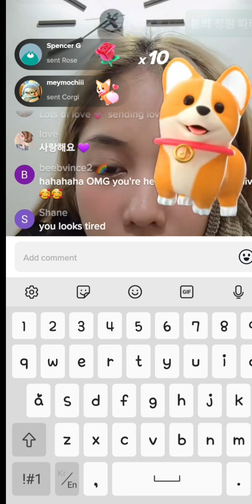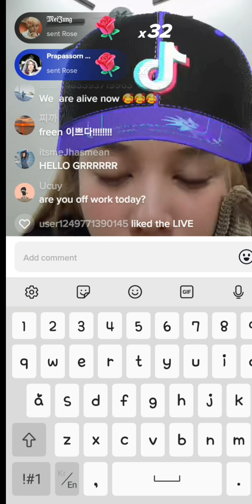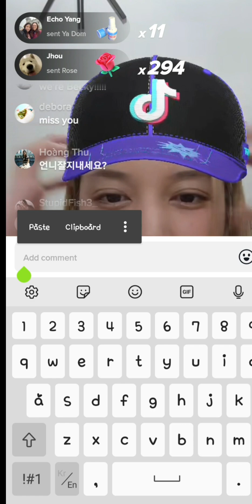FREEN LIVE IN TIKTOK 030723 🥰 to much gorgeous and very sweet ❤😍🐰🤏 ILY ALWAYS 🙈